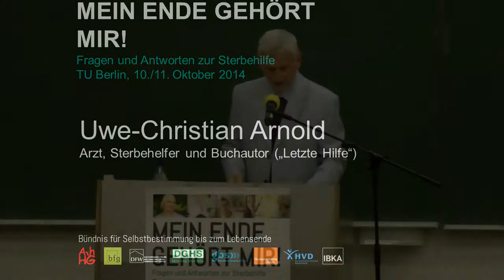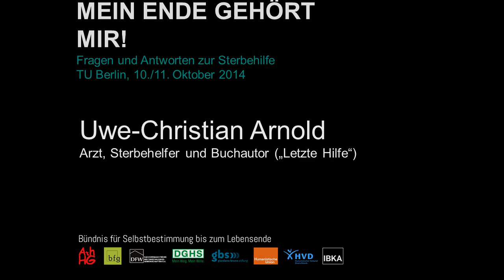»Recht auf letzte Hilfe«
Impulsreferat, gehalten am 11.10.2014 von Uwe-Christian Arnold auf der Tagung des Bündnisses für Selbstbestimmung bis zum Lebensende, an der TU Berlin.